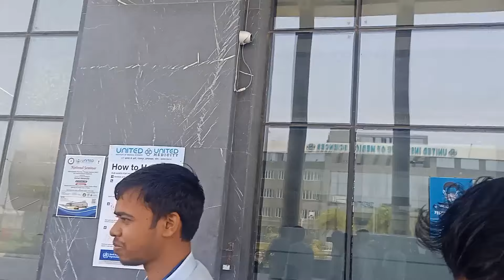14 June World blood donor day/ 14 जून विश्व रक्तदान दिवस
14 June World blood donor day/ 14 जून विश्व रक्तदान दिवस